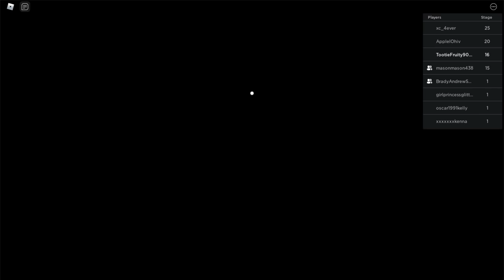Escape the Butcher!!! | Roblox Obby